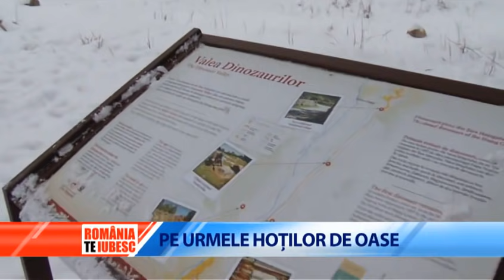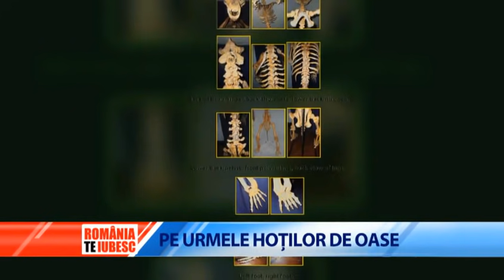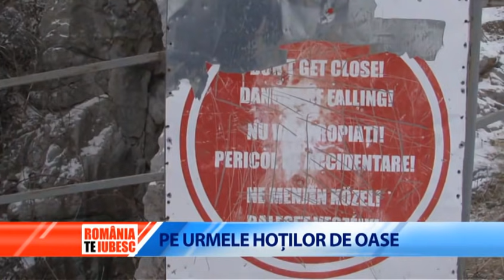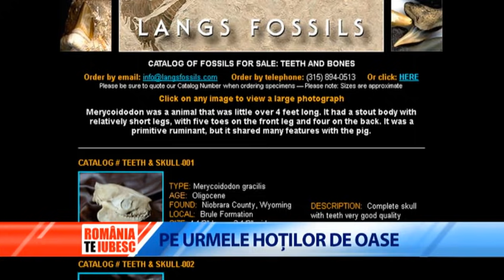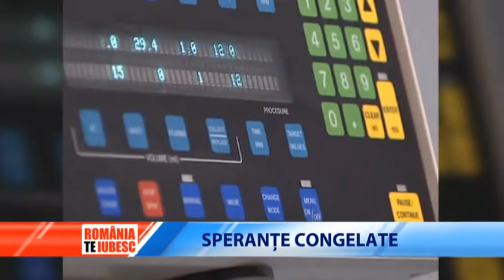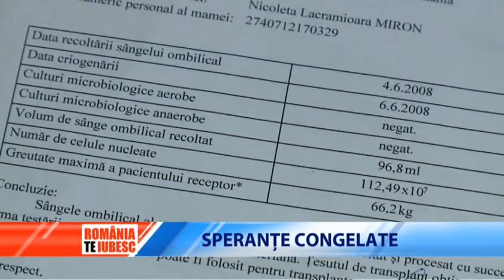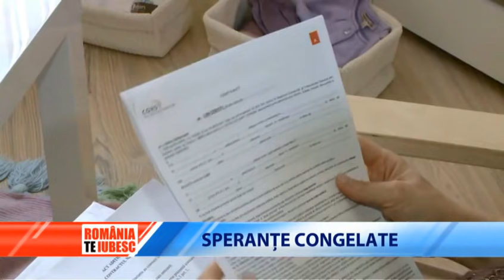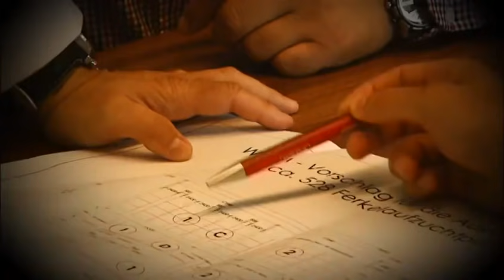ROMÂNIA, TE IUBESC! - PE URMELE HOȚILOR DE OASE